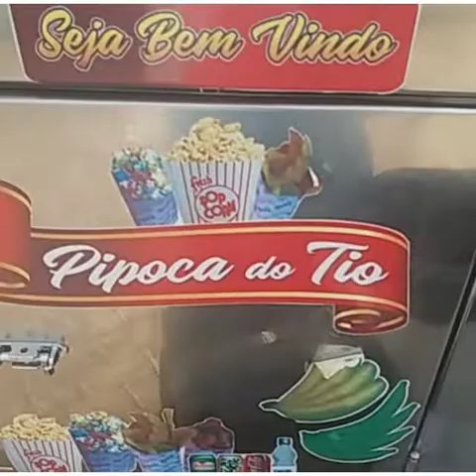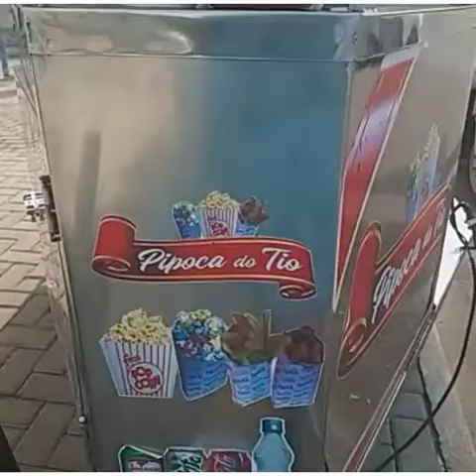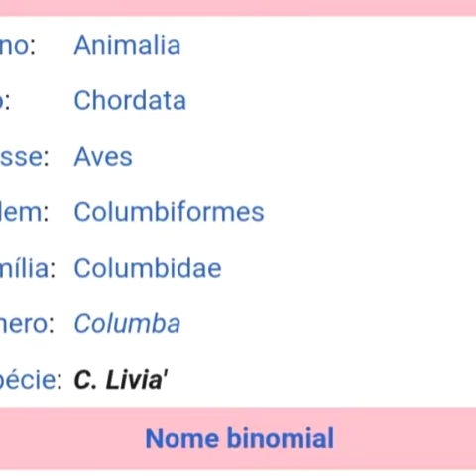Os POMBINHOS🕊🕊🕊Vindo ao encontro de alimentar-se🕊🕊